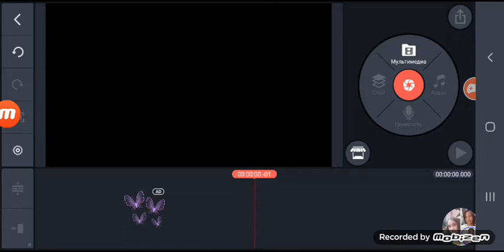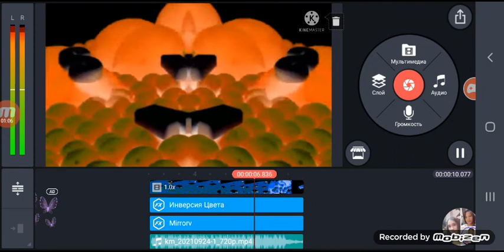How To Make G Major 10 On Kinemaster